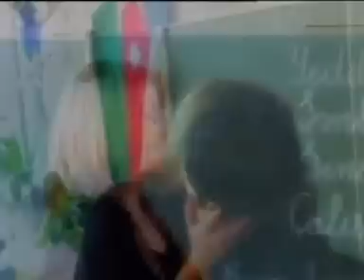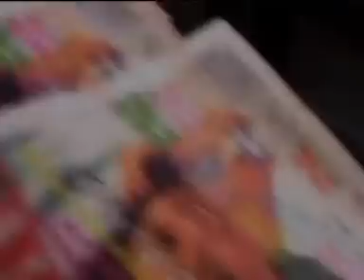Namiq Qaraçuxurlu - Papanın gül balası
Kanalıma abunə olmağı unudmayın.  Rahatlıqla aşağıdaki linklə kanala abunə ola bilərsiniz.